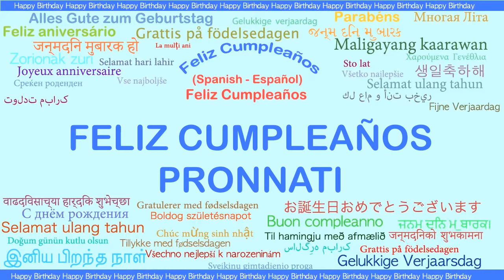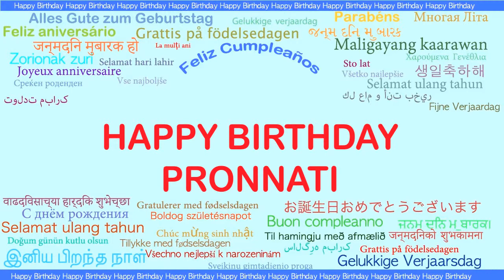Pronnati Languages Idiomas - Happy Birthday